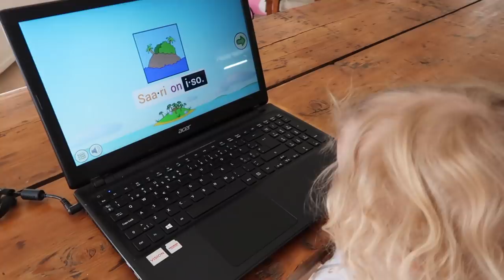Taina Licciardo-Toivola / Aphrodite Licciardo-Toivola / BALLOONS / THE MOM OF 10 / Day in my life.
Aphrodite decides to JUMP HEAD FIRST a small bench but Romeo just catches her. Here is a glimpse of my life as the mom of ten. Our children receive surprise balloons and the most craziest things happen.

➔ MUSIC